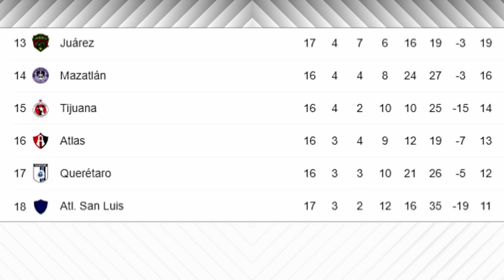ATENCIÓN:!NACIONAL CAMBIA DE TÉCNICO¡/¿PUEDE SER OPCIÓN AZUL?/¡¡CUARTOS DE SUPER LIGA FEMENINA¡¡.